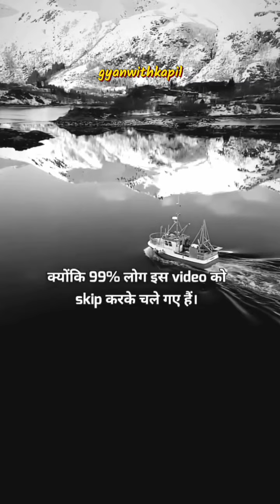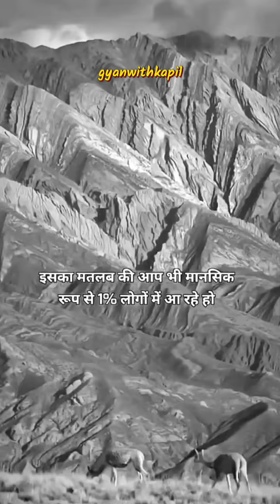Aaj is video ko kon dekhta hai last me pta chlega ap kon ho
binapaiselagaye incomeइस वीडियो से आप स्टॉक मार्केट में कैसे ट्रेडिंग करेंगे और कैसे फंड ऐड करेंगे यह बताया गया है
साथ ही साथ आपको यह भी बताया जाएगा इसमें के कैसे आप ट्रेड कर पाएंगे
जिनके पास अभी भी अकाउंट नहीं है वह नीचे दिए लिंक को क्लिक करें और तुरंत फ्री का अकाउंट ओपन करें

जिनको हमेशा जानकारी चाहिए वह सभी टेलीग्राम ग्रुप में ज्वाइन हो ताकि आपको सारा जानकारी मिलता रहे और मुझे डायरेक्ट संपर्ककर पाए।।
नीचे लिंग को क्लिक करें और ग्रुप में ऐड हो

हम आपको फ्री का ट्रेंडर बनाकर रहेंगे केवल ट्रेड ही नहीं प्रॉफिटेबल ट्रेडर।

sharemarket sikhne ke liye follow kare
aapko hum banayege trader powerful trader

jinka trading account open nahi hai turant open karein
niche link Diya huwa hai

humare saath free mein sikhne k liye telegram group mein Jude..
link niche hai

more updates kar liye
humara facebook id follow Karen

insta follow link

हमारे साथ जुड़े और खूब पैसा कमाएं
में एक सेबी रेजिटर मेंबर एंड इन्वेटर एडवाइजर, हूं,
साथ ही साथ बैंकिंग, लोन, इंश्योरेंस,फाइनेंस और अपस्टॉक्स ट्रेडिंग पालटेफॉर्म का ऑथराइज पार्टनर हूं।

इसलिए आपको में सही गाइड लाइन दूंगा ।
फॉलो करें
tech aishwarya
arvind zone
active rahul